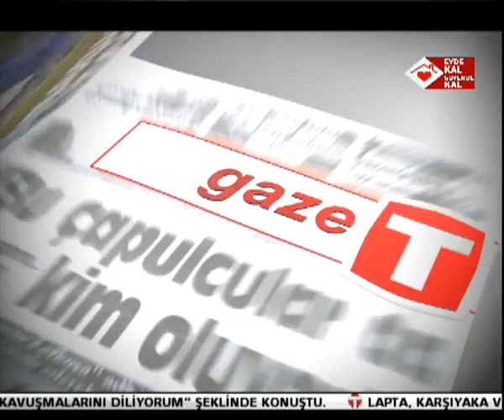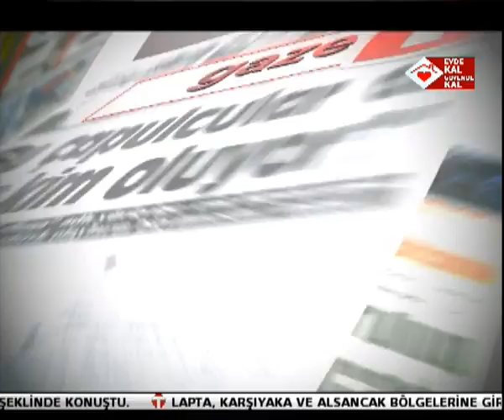6 NİSAN 20 GAZETE AHMET SAVAŞAN